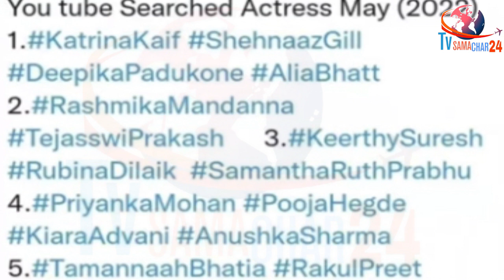शहनाज ने Debut से पहले ही दी Bollywood हसीनाओं को कड़ी टक्कर | Shehnaaz Gill in Bollywood's Top List